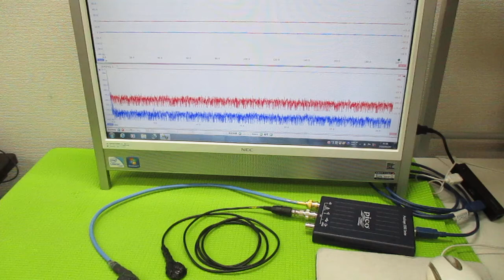超音波発振制御プローブの製造技術 ultrasonic-labo